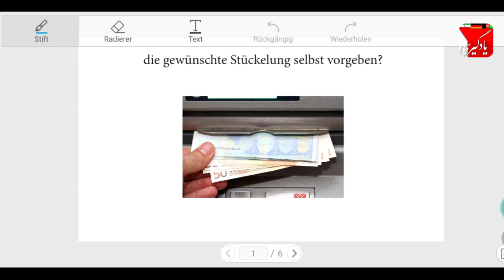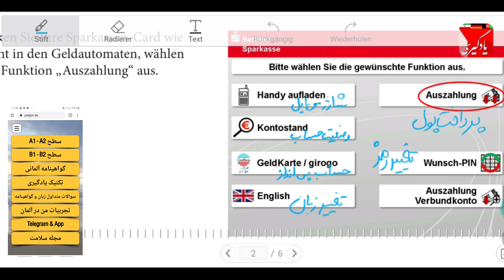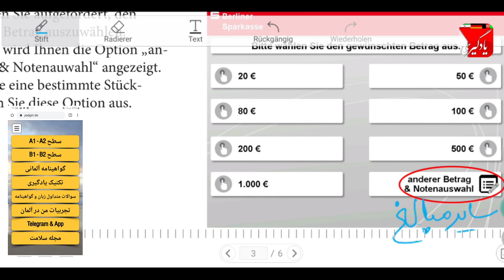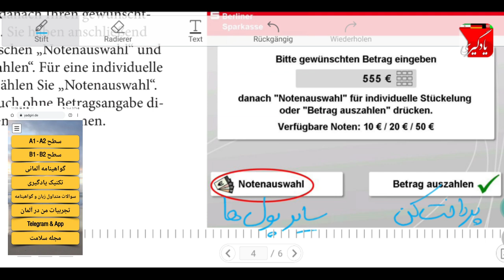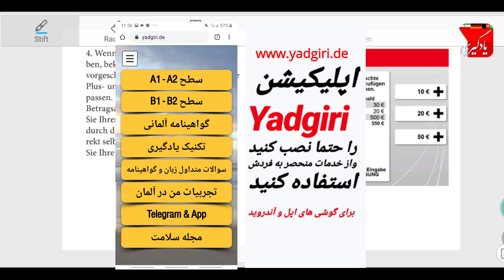آموزش کار با دستگاه بانک